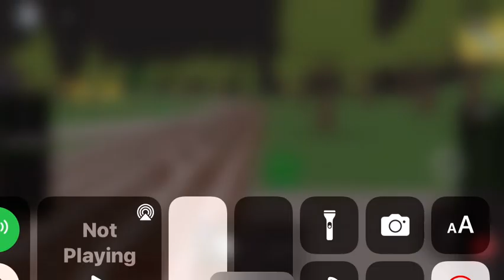The wandering LNWR claughton Afton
Game: Roblox blue train with friends by Vickpenguin04